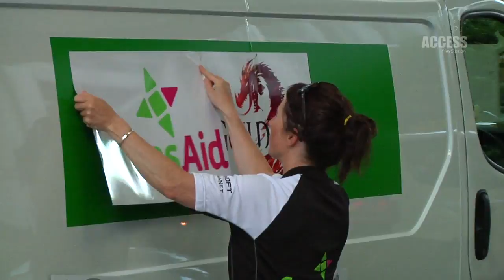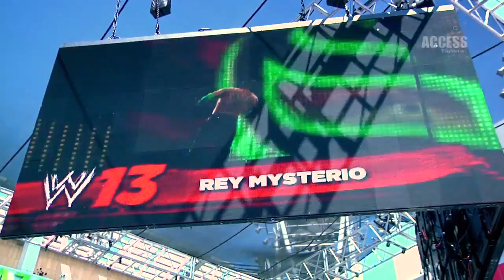PlayStation Access TV 47- Resident Evil 6! WWE '13!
PlayStation Access TV brings you the latest UK PlayStation 3, PS Vita and PlayStation news, events and goodies each week!

In this week's show:
-We celebrate the game of the week; Resident Evil 6
-Access All Areas takes you to Summer Slam in LA for the upcoming release of WWE '13
- PlayStation briefing visits the GT hopefuls at Silverstone and speaks to the producer of the GT series; Kazunori Yamauchi
-Bonus Level follows 8 game industry pros during the Cologne Cycle Challenge, all to raise money for Games Aid!
- On The Store offers a playable demo of Sleeping Dogs, a full download of Transformers: Fall of Cybertron and for those who missed out on Metal gear Solid: Peace Walker on PSP, it is now available as a standalone title.